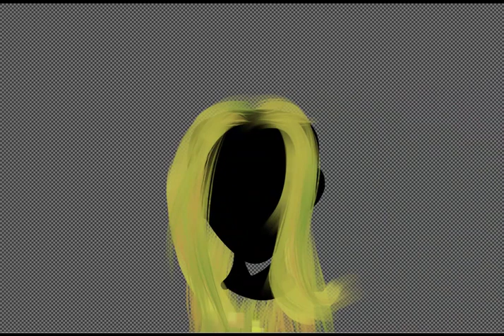bad speed paint hair. Britni™